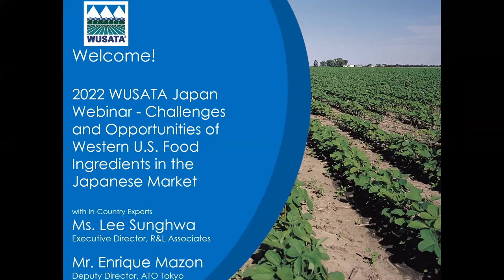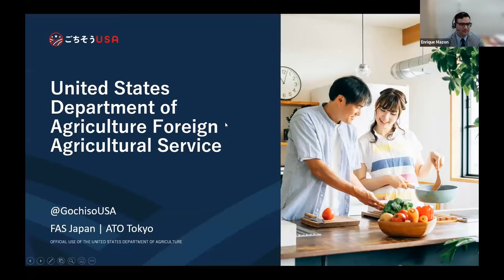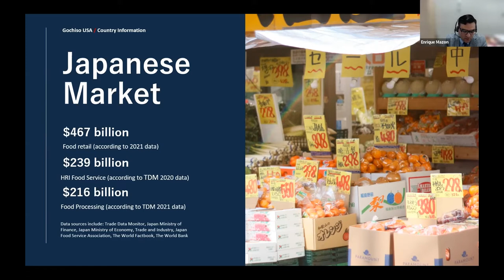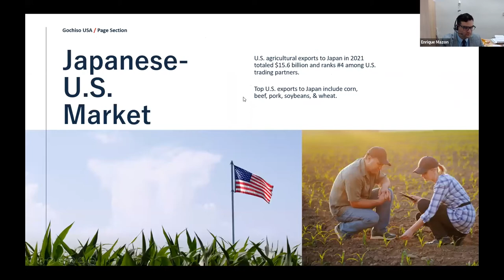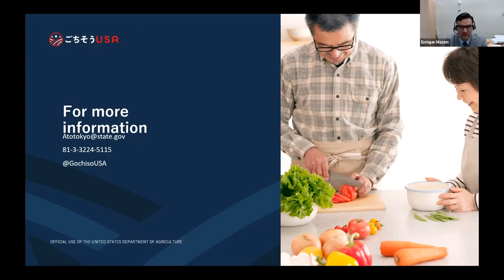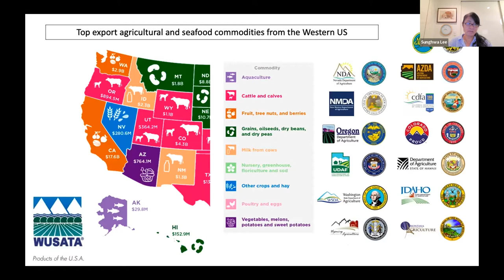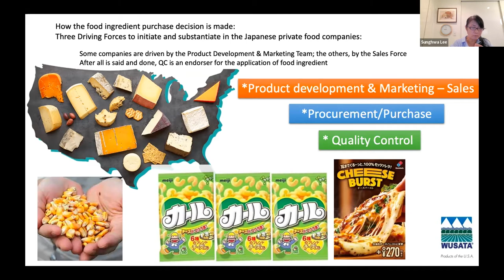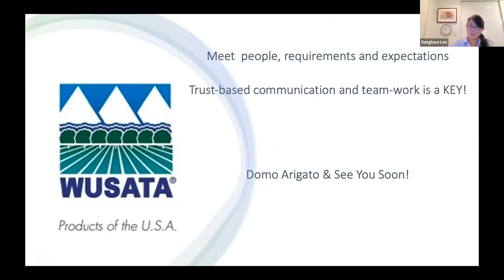Challenges and Opportunities of Western U.S. Food Ingredients in the Japanese Market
A webinar with Ms. Lee Sunghwa, Executive Director, R & L Associates and Mr. Enrique Mazon, Deputy Director, ATO Tokyo discussing challenges and opportunities for US companies of food products in the Japanese market.